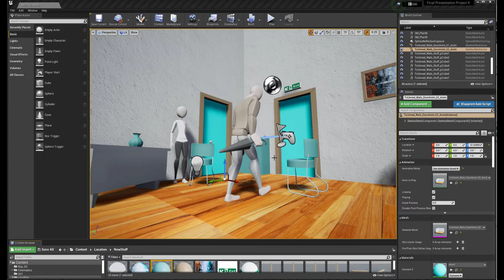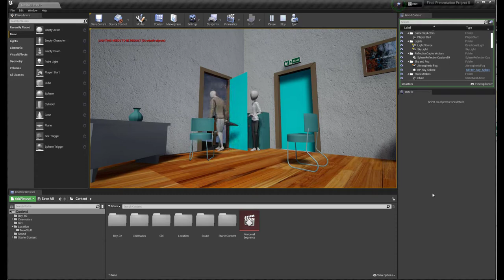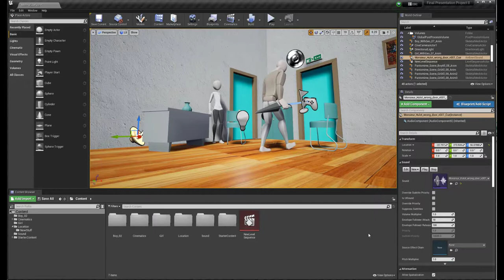Final Presentation Project II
3D Animation shot from Maya to Unreal Engine 5